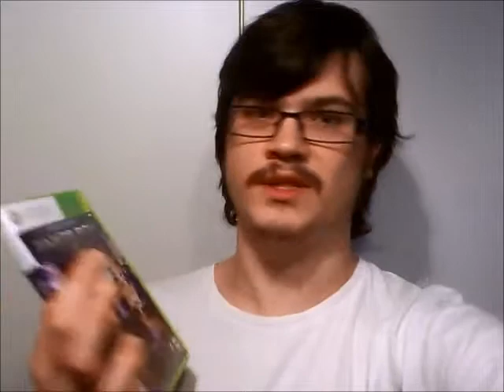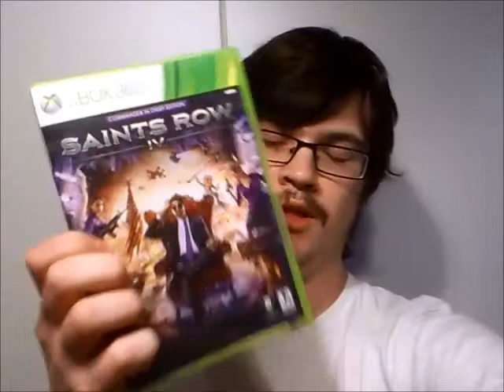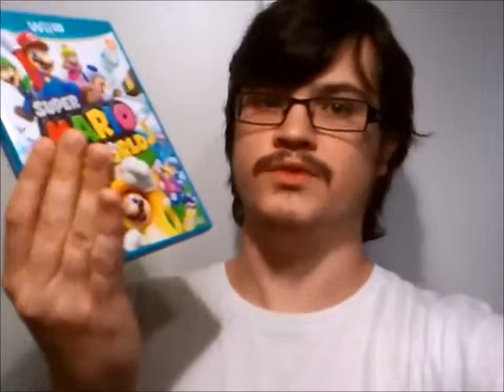Top Ten: Favorite Video Games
My top ten favorite video games.

Note: This is my opinions.